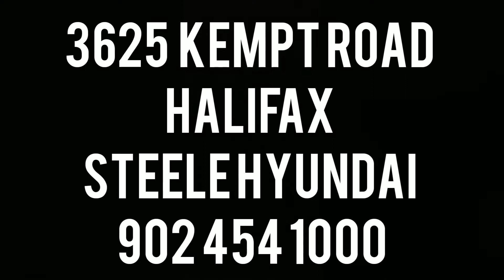2019 Hyundai Kona All Wheel Drive June 2019 36 Month Lease Special only @ Steele Hyundai Halifax HRM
2019 Hyundai Kona All Wheel Drive June 2019 Special 36 Month Lease offer.
If you are looking for an exceptional deal on a new car, come to 3625 Kempt Road, Halifax, Nova Scotia (the HRMs preferred Hyundai dealer).

36 Month lease $59 per week
Plus freight, PDI, tax, fees, and loyalty credit - see dealer for full details

Some of the features include the following:
Automatic
All wheel Drive
Backup camera
Heated seats
Bluetooth hands free and more

Only at Steele Hyundai Halifax Kempt road 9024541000

We are here to solve your transportation challenge